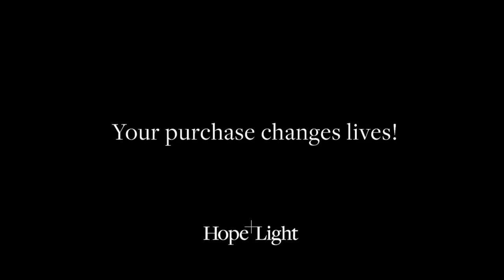"We 2" Necklace - Hope & Light